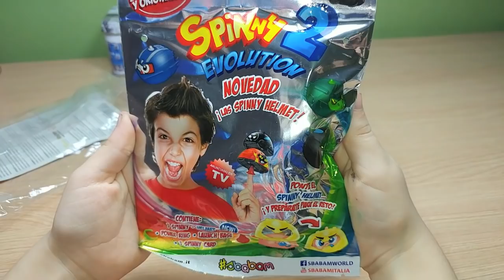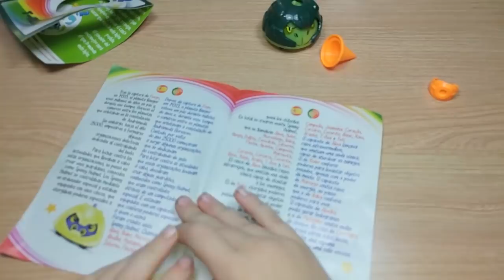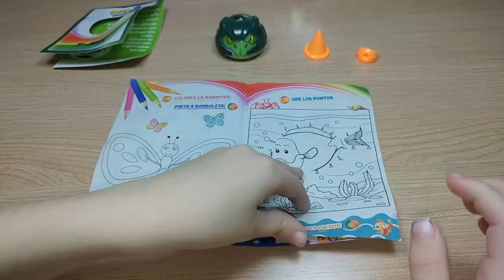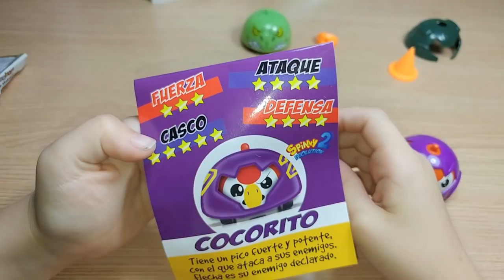Spinny 2 Evolution SPINNY HELMET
Aquí Juguetes. Nuevo video de Spinny 2 Evolution giran a toda velocidad en el cono y el anillo.
Juega con tus amigos con Spinny con el anillo en tu dedo a ver quien aguanta más sin caerse.